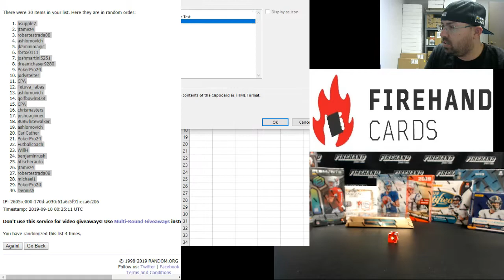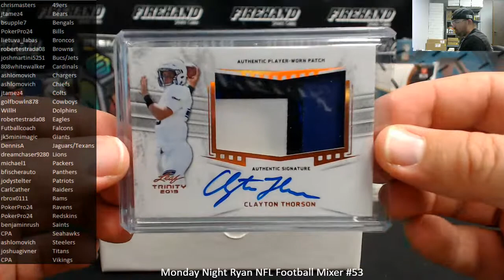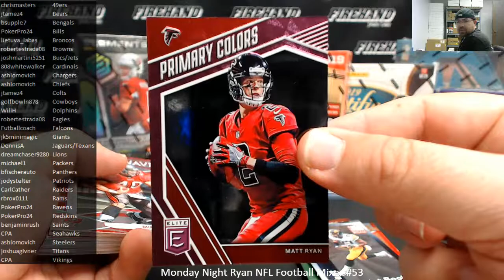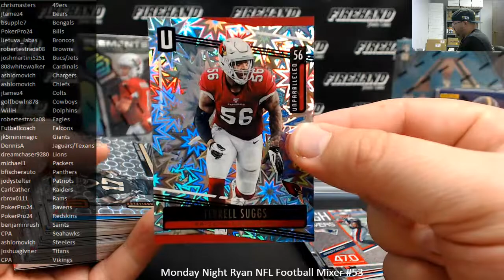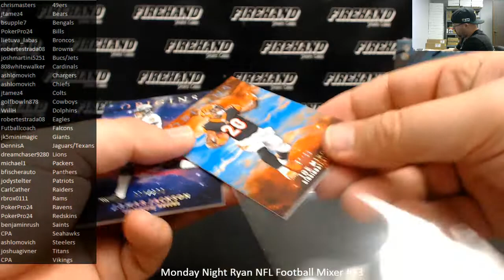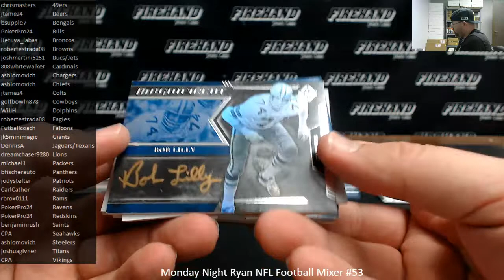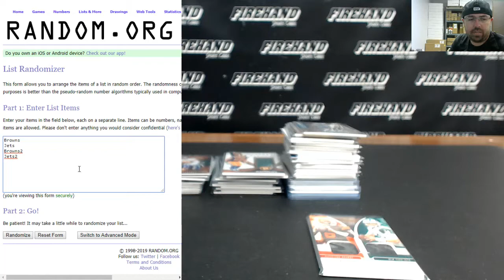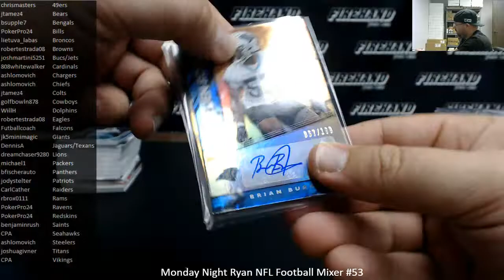9/9/2019 Monday Night Ryan NFL Football Mixer #53